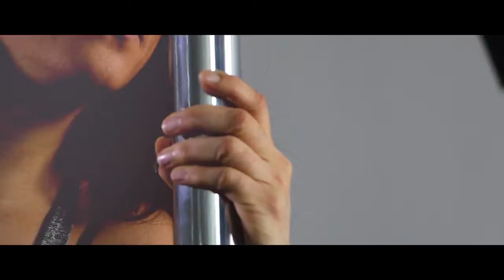¿Qué es Pole Dance? - Emisoras Unidas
Vídeo hecho para Emisoras Unidas sobre Pole Dance en Aero Pole Fitness Studio.